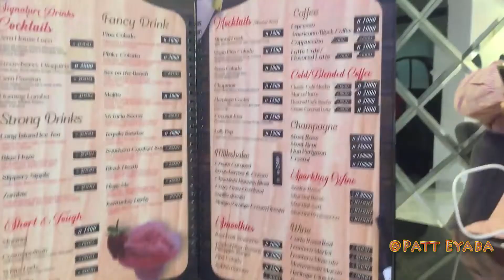Family Outing and Flexing | Life In Abuja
Hey Family, sending love and positive vibes.

SOCIAL MEDIA.

Welcome

Hi, I am happy to see you, my name is Patt Eyaba I post videos every week and these videos revolves around 6 topics, Motherhood, Entertainment, Family, Diy, Lifestyle and Vlog .I am passionate about simply lifestyle, Speaking out and spiritual growth, i have been on youtube for almost 3 years and counting, i am sharing my tips that help me grow.